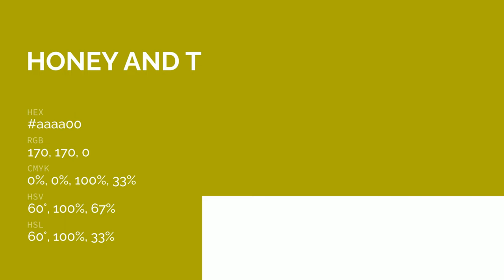Honey and Thyme color aaaa00 hex color - Green color - Cool color aaaa00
What color is Honey and Thyme ? aaaa00 hex color - Green color - Cool color aaaa00

Hex aaaa00 Color Code is also known as Honey and Thyme color.

Hex aaaa00 Color code in RGB color code model is created after adding 66.67% red color, 66.67% green color and 0.00% blue color.
Hex aaaa00 Color code in CMYK color (process color) code model is generated after subtraction of 0% cyan, 0% magenta, 100% yellow and 33% black.